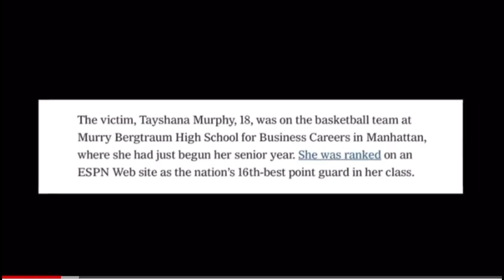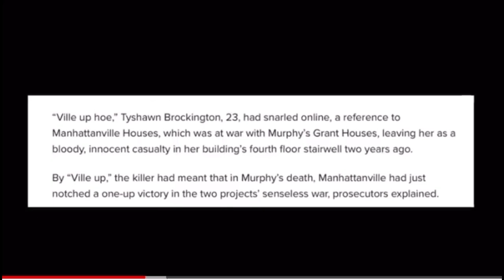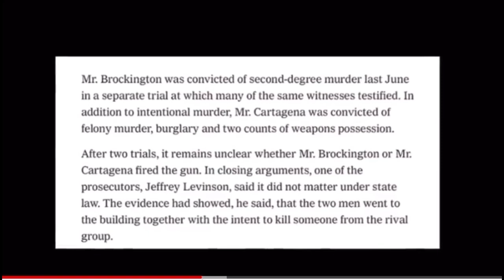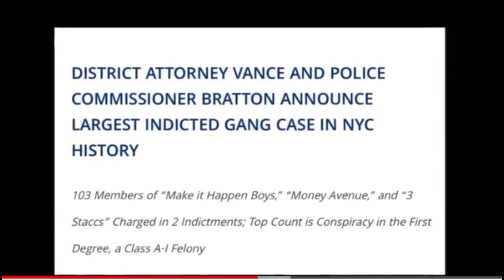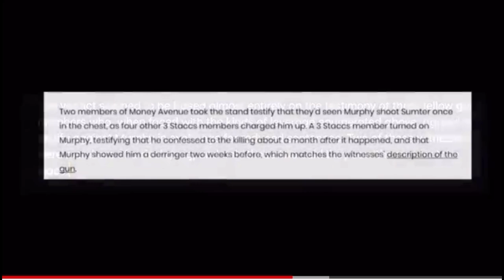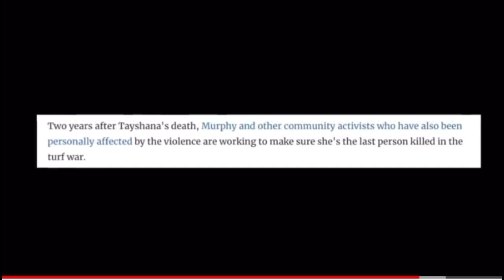Brother Of Murdered Hoop Star Gets 50yrs For Revenge Killing..